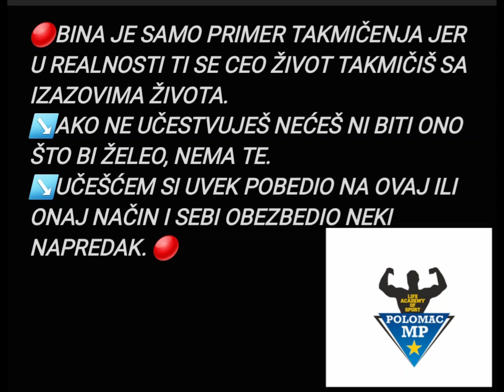Ne odustaj od cilja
🔴BINA JE SAMO PRIMER TAKMIČENJA JER U REALNOSTI TI SE CEO ŽIVOT TAKMIČIŠ SA IZAZOVIMA ŽIVOTA.
↘️AKO NE UČESTVUJEŠ NEĆEŠ NI BITI ONO ŠTO BI ŽELEO, NEMA TE.
↘️UČEŠĆEM SI UVEK POBEDIO NA OVAJ ILI ONAJ NAČIN I SEBI OBEZBEDIO NEKI NAPREDAK. 🔴